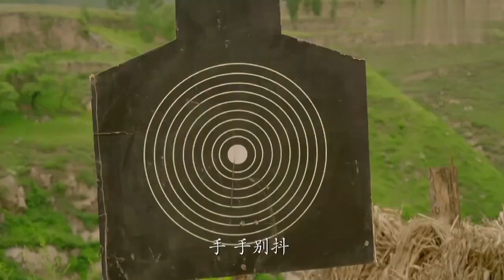十七刀瞧不起老兵槍法，一槍九環，沒想到老兵抬手十環